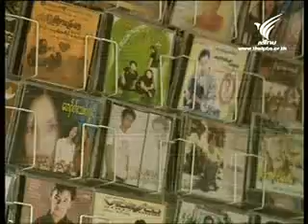Migrant worker part 3